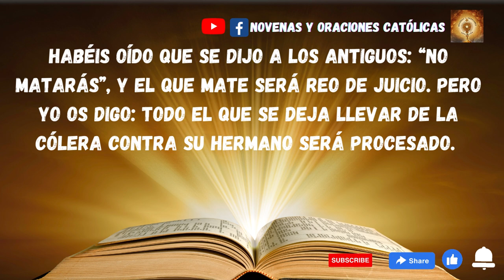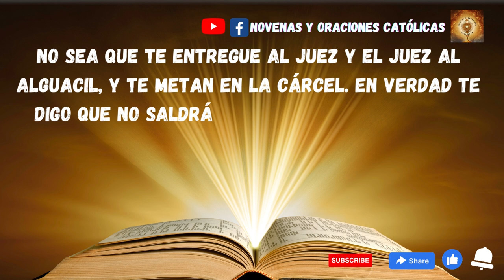Lectura del Santo Evangelio de hoy 3 Marzo 2023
En aquel tiempo, dijo Jesús a sus discípulos:«Si vuestra justicia no es mayor que la de los escribas y fariseos, no entraréis en el reino de los cielos.Habéis oído que se dijo a los antiguos: “No matarás”, y el que mate será reo de juicio. Pero yo os digo: todo el que se deja llevar de la cólera contra su hermano será procesado. Y si uno llama a su hermano “imbécil” tendrá que comparecer ante el Sanedrín, y si lo llama “necio”, merece la condena de la “gehena” del fuego.Por tanto, si cuando vas a presentar tu ofrenda sobre el altar, te acuerdas allí mismo de que tu hermano tiene quejas contra ti, deja allí tu ofrenda ante el altar y vete primero a reconciliarte con tu hermano, y entonces vuelve a presentar tu ofrenda.Con el que te pone pleito procura arreglarte enseguida, mientras vais todavía de camino, no sea que te entregue al juez y el juez al alguacil, y te metan en la cárcel. En verdad te digo que no saldrás de allí hasta que hayas pagado el último céntimo»